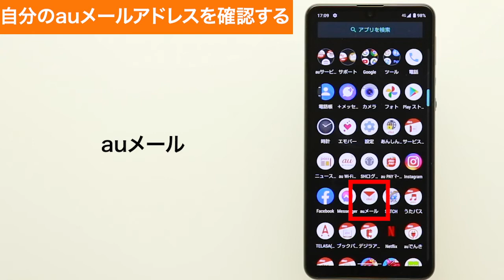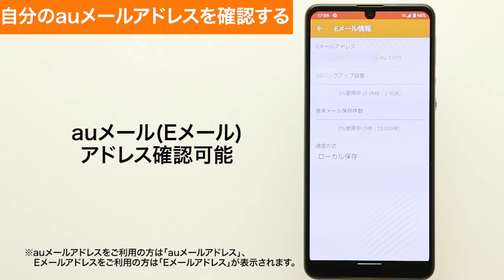【AQUOS zero5G basic DX SHG02】自分の電話番号・auメール(Eメール)アドレスを確認する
AQUOS zero5G basic DX SHG02で、自分の電話番号・auメール(Eメール)アドレスを確認する方法をご説明します。